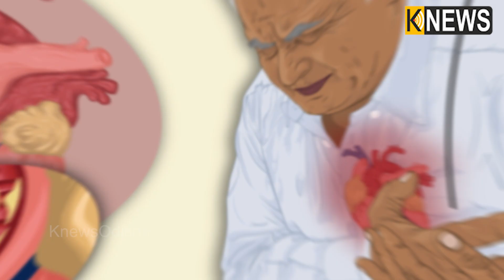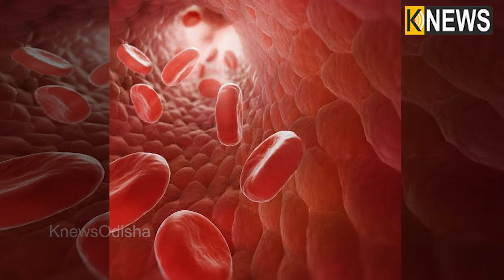ପ୍ରାକୃତିକ ଉପାୟ ଆପଣାନ୍ତୁ, ହୃଦଘାତରୁ ରକ୍ଷା ପାଆନ୍ତୁ || Knews Odisha